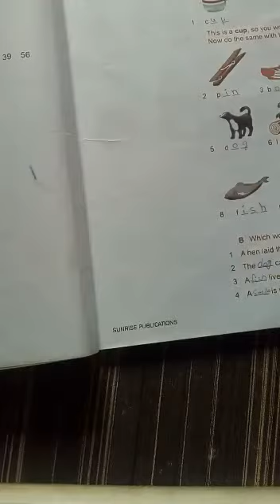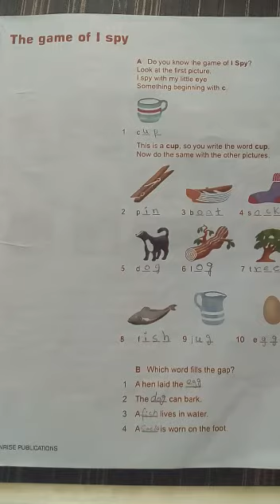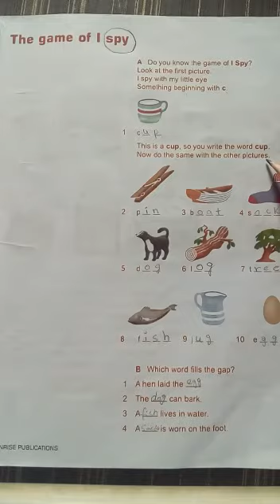Class 1 Eng.Lang 10th August